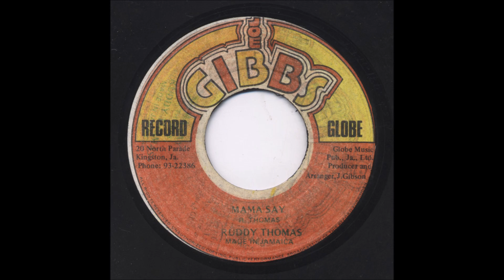Ruddy Thomas - Mama Say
Ruddy Thomas - Mama Say, Joe Gibbs Record Globe Records-1978